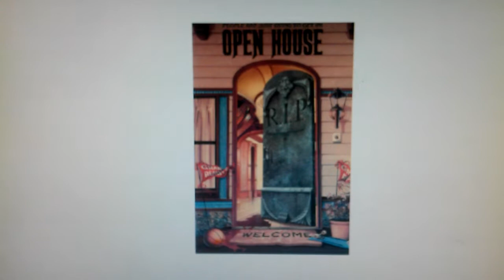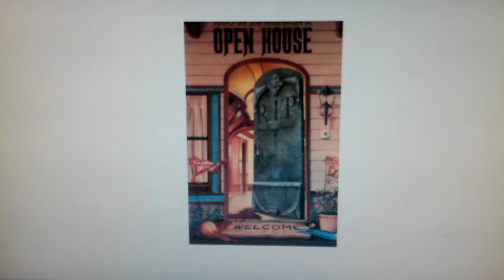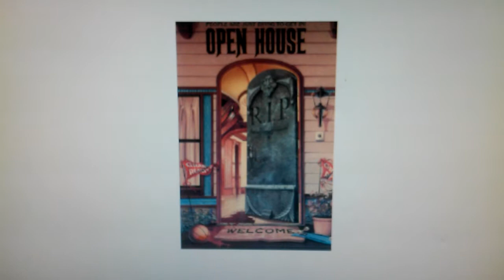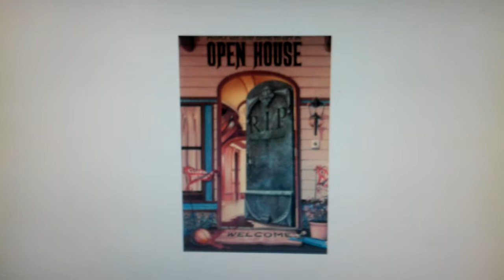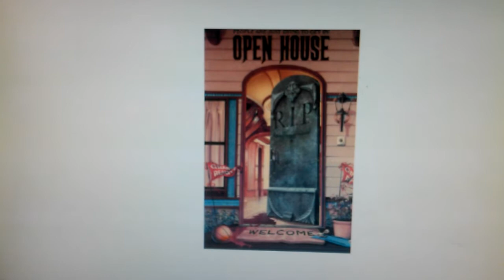Schlocktoberfest 2014 #29-Open House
A dog food eating maniac stalks people who are trying to sell housez. Dang the economy waz az bad az this movie waz in the 80z.